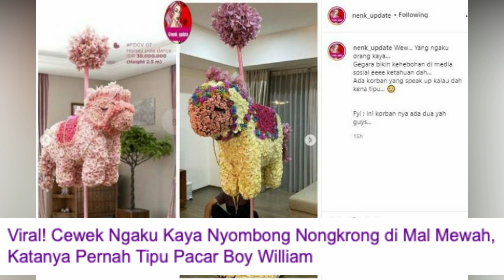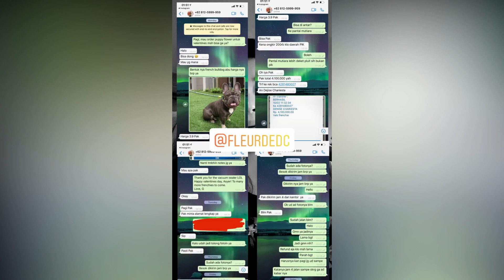KETAHUAN MENIPU & TETAP PAMERKAN KESOMBONGAN NGAKU KAYA KINI MASUK TV BANGGA BISA TERKENAL